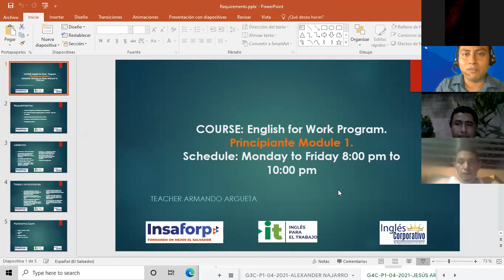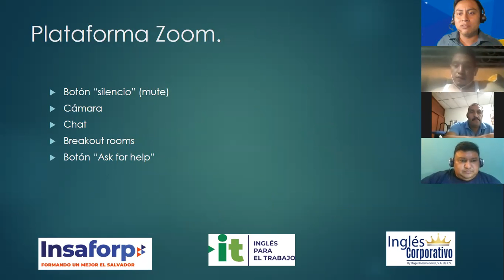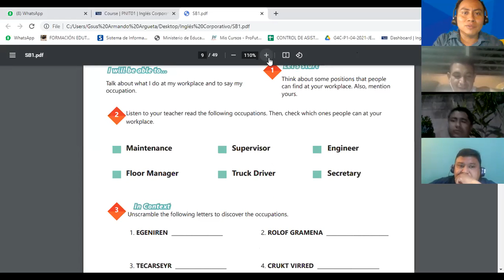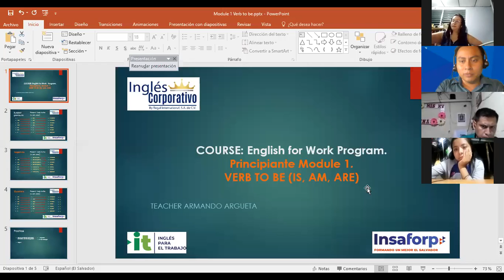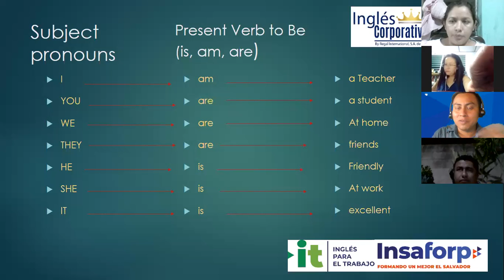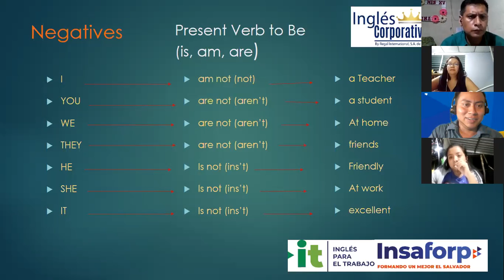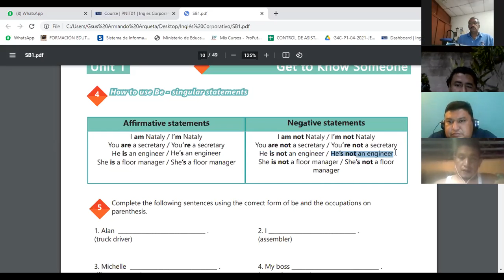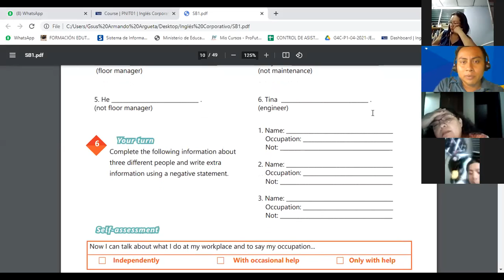Ingles Corporativo- Videoconferencia #1 Affirmative and negative statements